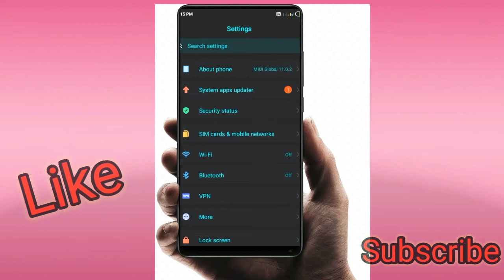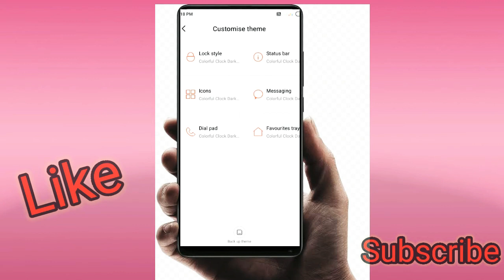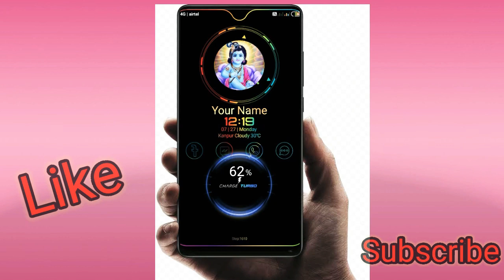Top Miui Colourful & Animated Theme | Best Animation theme 2020 | Miui Theme, Styles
Colourful & Animated Theme

Theme Name - Colourful Clock Dark